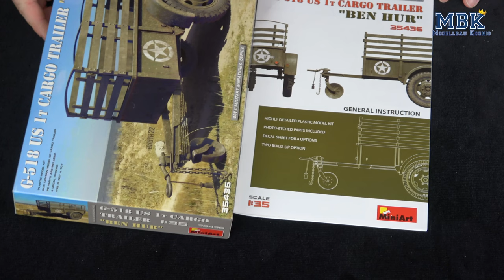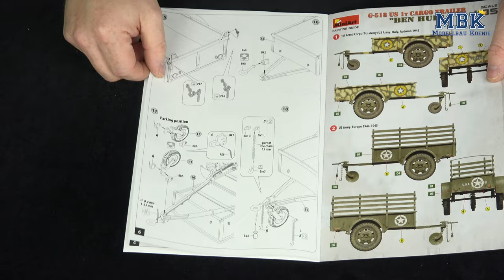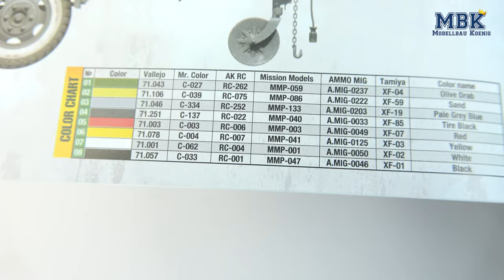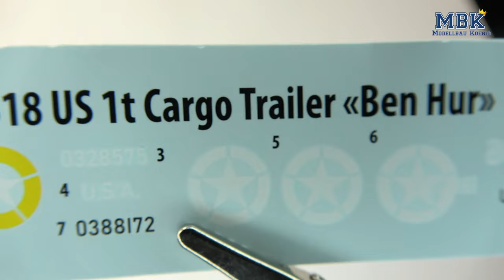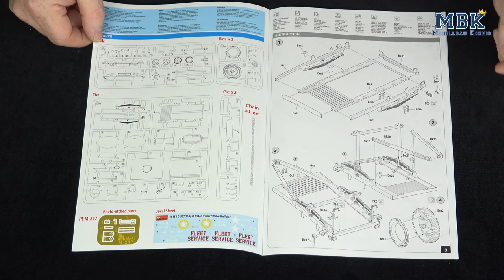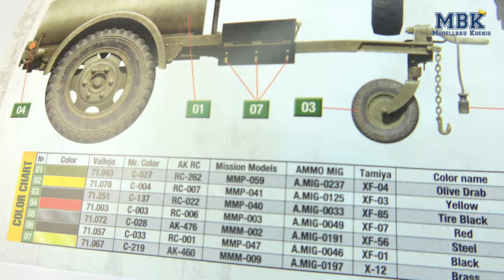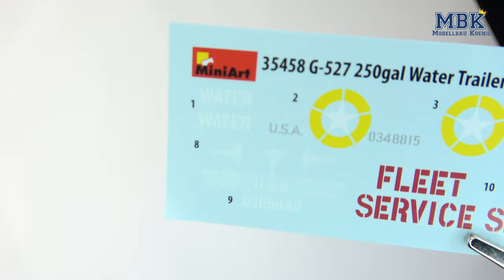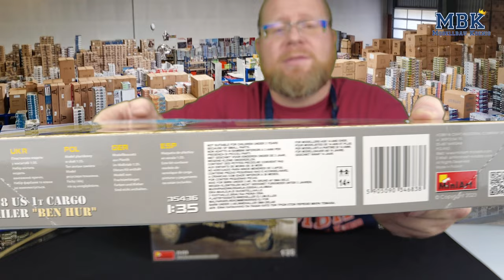MBK packt aus #902 - 1:35 Water Trailer “Water Buffalo", Cargo Trailer “Ben Hur" (MiniArt)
Anhänger von Anhängern in Spritzguss im Maßstab 1:35 werden ja nicht grad mit Anhängern überhäuft, aber auch MiniArt schafft da grad Abhilfe. Die beiden 1-Achs-Anhänger, die Christian Euch heute zeigt, passen ideal hinter die reichlich vorhandenen U.S. Lkw des zweiten Weltkrieges oder sind willkommene Zugabe zu einem entsprechenden Diorama. Und wer MiniArt kennt weiß, dass es der Hersteller nicht bei Unterbau und Aufbau belässt, sondern viele kleine, feine Details einbaut, die die Kleine zu ganz Großen macht. Überzeugt Euch selbst!